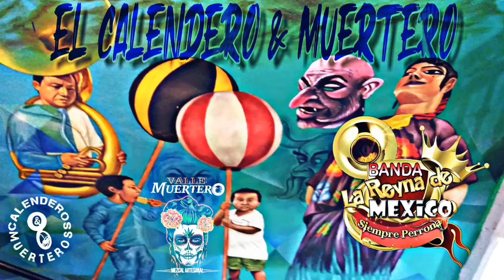EL CALENDERO Y MUERTERO Banda La Reyna De Mexico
Gran Tema Para Estás Calendas Y Muerteadas Con La Banda Reyna De Mexico